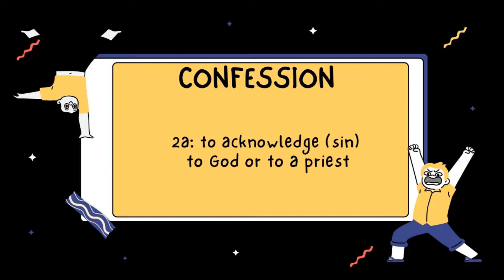T.O.B PRAISE DANCE MINISTRY: A.C.T.S. 13 WEEK PRAISE DANCE CHALLENGE (WEEK 6 DAY 2)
Welcome to WEEK 6, DAY 2  of the A.C.T.S praise dance challenge.

Today's focus is CONFESSION. Key verse for today is JAMES 5:16